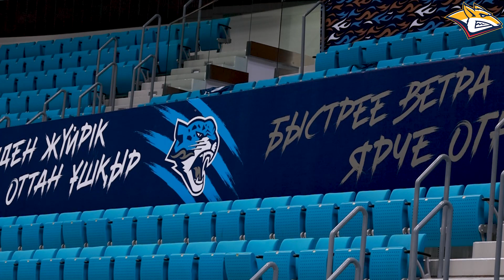Live Report. Сезон 2, выпуск № 27. Пусть будут аргентинцы!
Анатолий Никонцев вернулся и набрал 3 очка, Семён Кошелев феерил на родине и оформил дубль. А Василий Кошечкин повесил амбарный замок на ворота, и это – юбилейный «сухарь»! Эти и другие события блестящей выездной победы над «Барысом», эксклюзивные мнения и закулисье - в нашем новом видео!